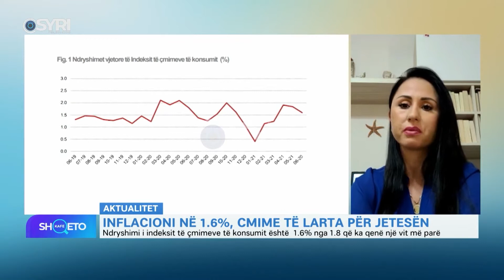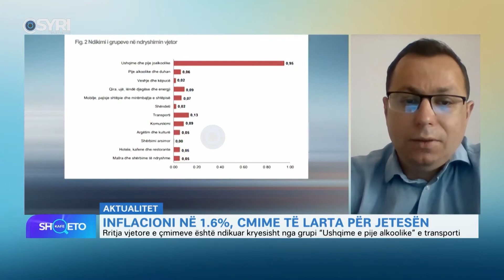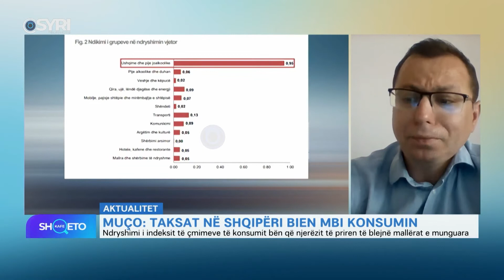Ilirjana Kucana: Në Shqipëri e vetmja gjë që nuk rritet janë pagat